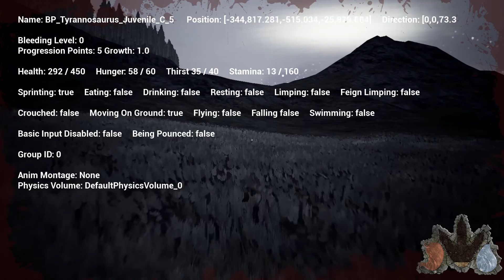The Isle- V4, Road to Spino, NEW Main Menu UI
I go over some things about V4. I kept getting spawned by the redwood forest so I give some pointers on which direction to go to get to water. I made it my goal to reach an apex predator on V4. I chose the easiest, Spino. I don't have to eat so it should be "pretty easy".